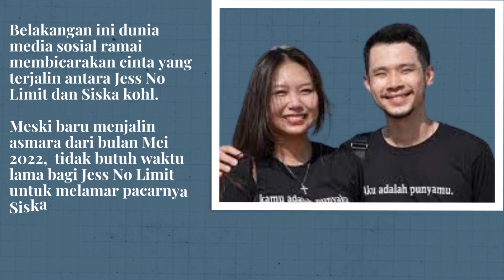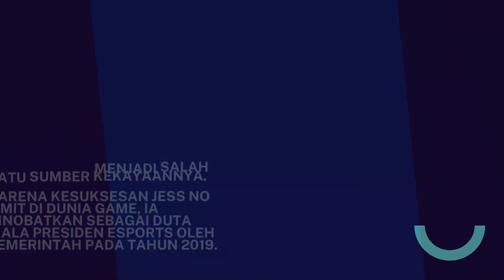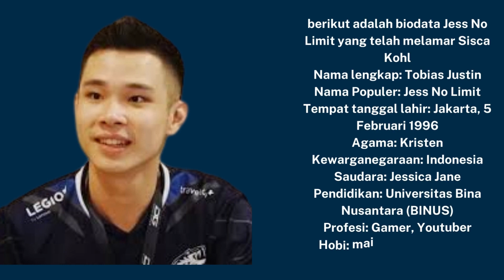Jess No Limit !! Ini Profil Dan Biodata nya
Jess no limit akhir akhir ini jadi pusat perhatian netizen karena telah melamar sisca kohl selebgram yang menjai kekasihnya . . ini dia profil dan biodatanya